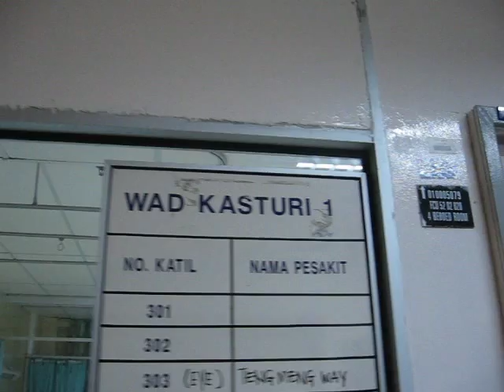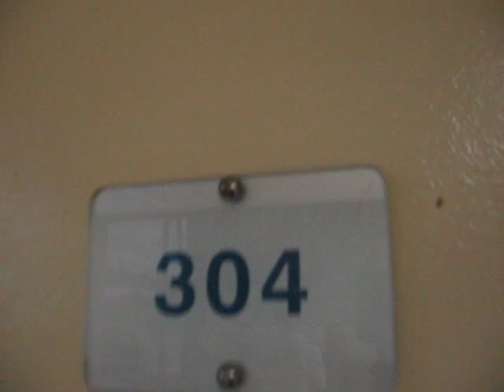cikgu ahmad ibrahim